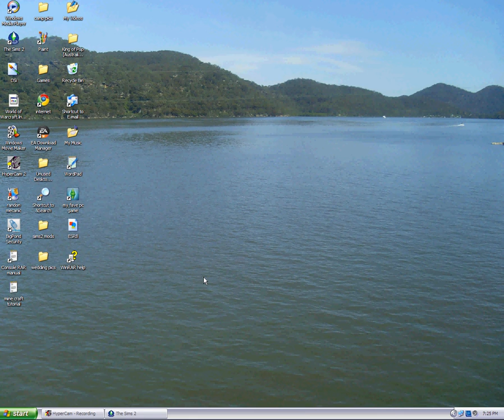lets play thesims2 part 1